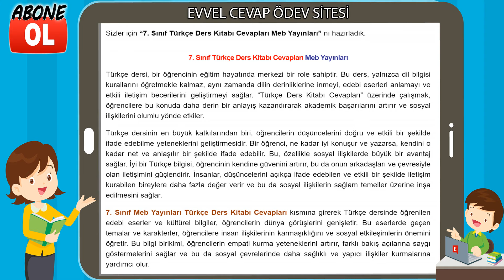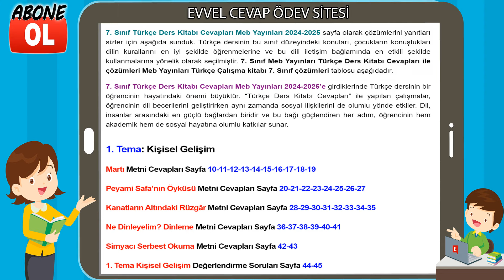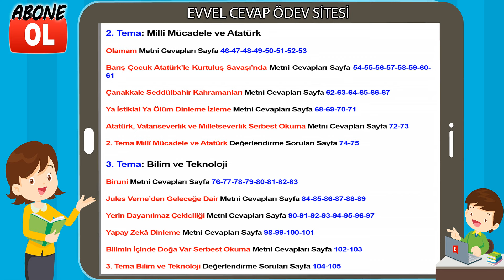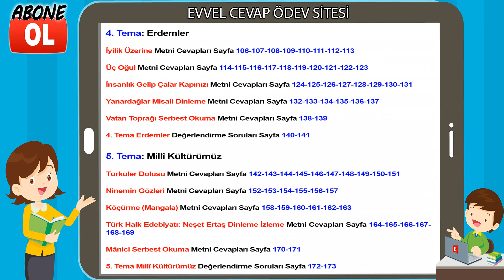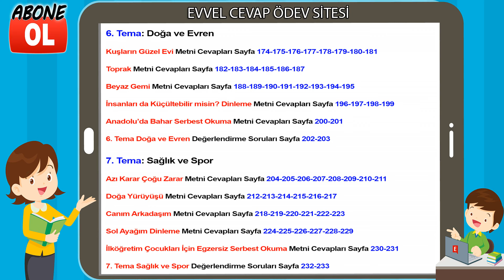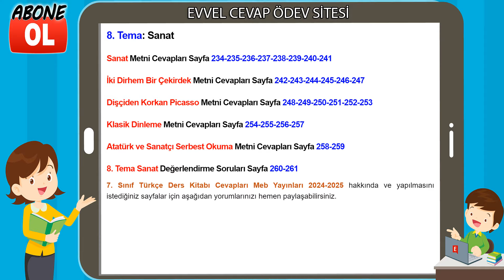7. Sınıf Türkçe Ders Kitabı Cevapları Meb Yayınları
7. Sınıf Türkçe Ders Kitabı Cevapları MEB Yayınları
7. Sınıf Ders ve Çalışma Kitabı Cevapları